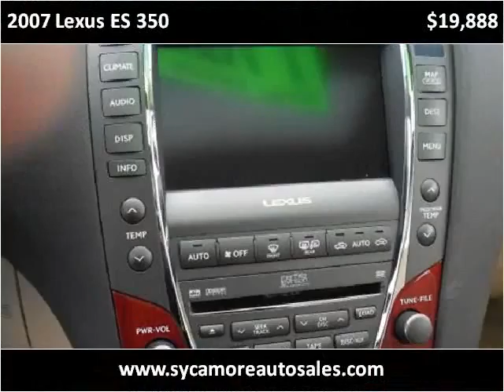2007 Lexus ES 350 available from Sycamore Auto Sales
This 2007 Lexus ES 350 is available from Sycamore Auto Sales.